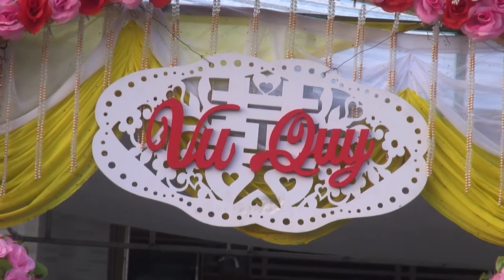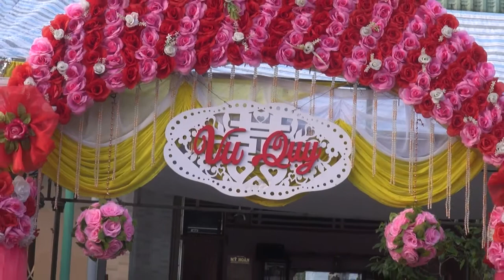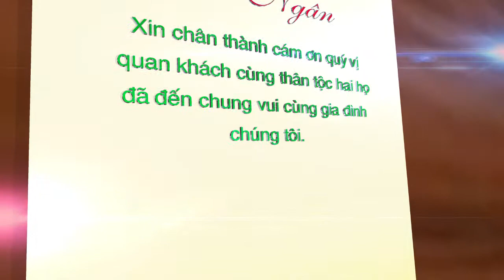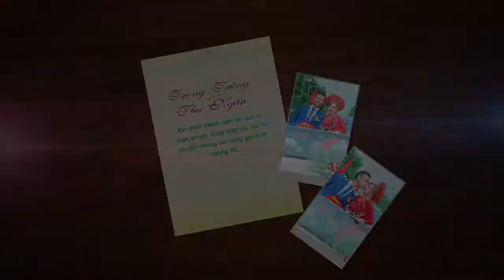AocuoiGIAPHU Tuong & ngan 3